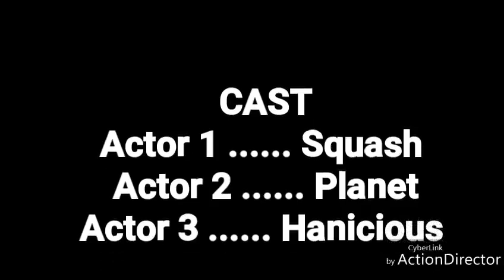NEA SONLA BOƐ(NZEMA STORING) Don't let what you hear bother you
Because of your downfall dey go come to you and lie
if you follow their thoughts you go dey in hell